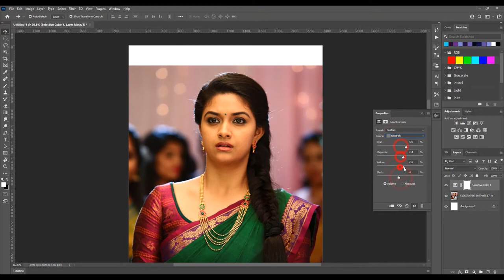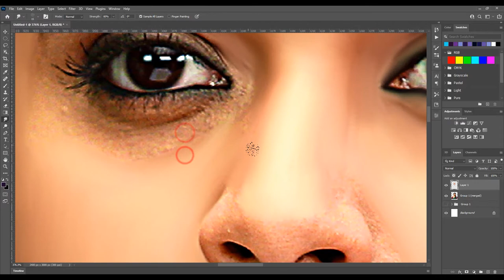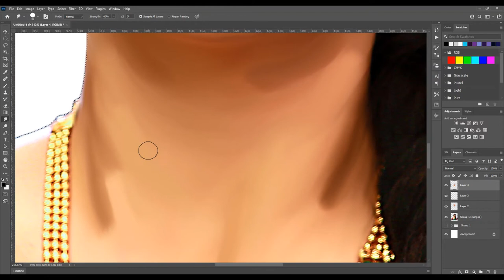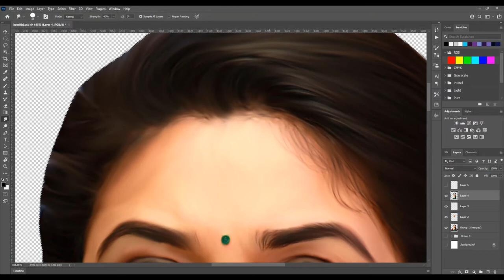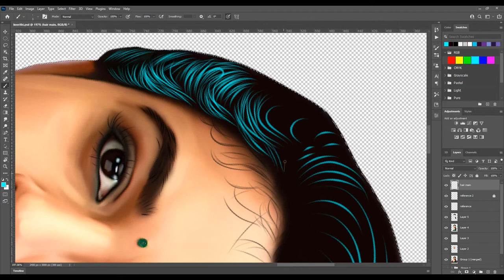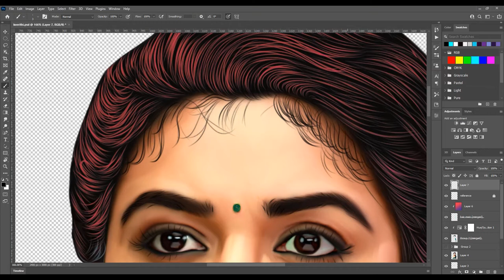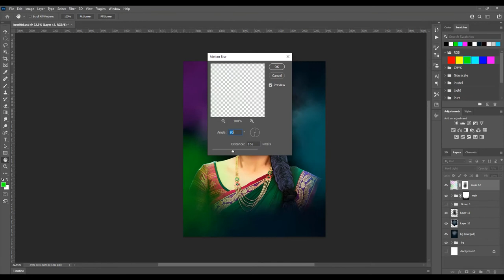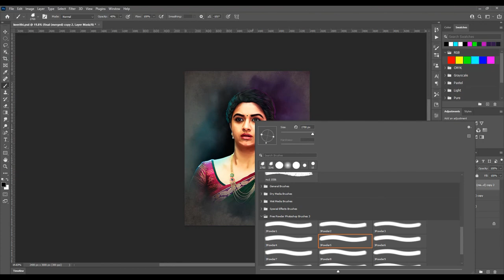Keerthy Suresh Digital art | Smudge Painting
Keerthy Suresh Digital art
Photoshop CC2021
One by wacom tablet

(note for download click the link wait 3sec skip the ads)